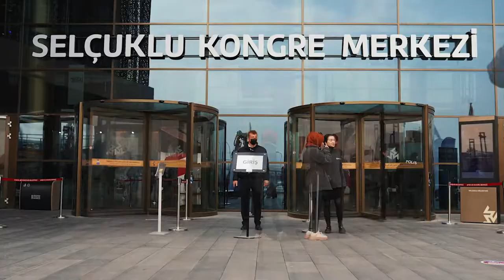KSSTB TIMELAPSE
NEW GENERATION MEDIA AGENCY